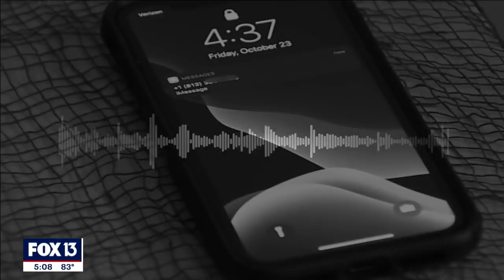Top ‘Sex Money Murder’ gang members arrested in Florida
Dozens of members or business associates of the ‘Sex Money Murder’ gang were arrested in Polk County, Florida, on more than 150 charges following a year-long racketeering investigation.